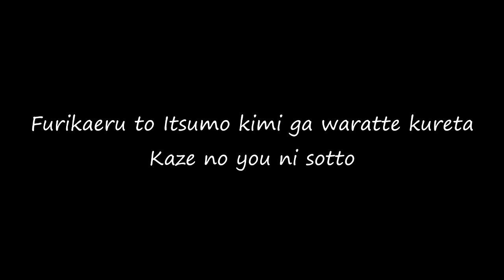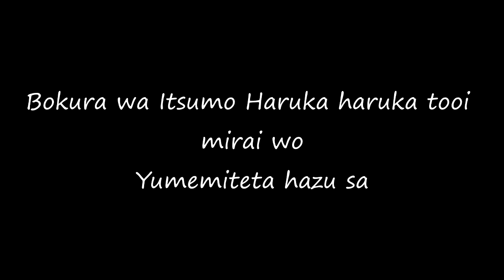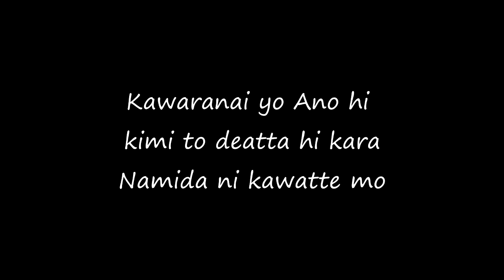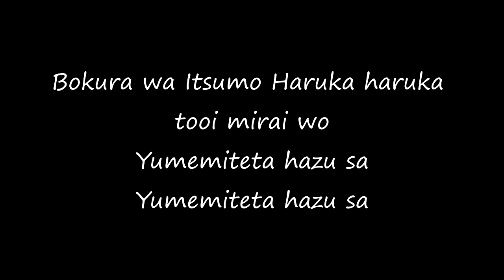True love~ Fujii Fumiya Lyrics